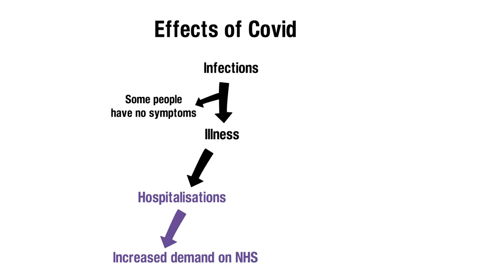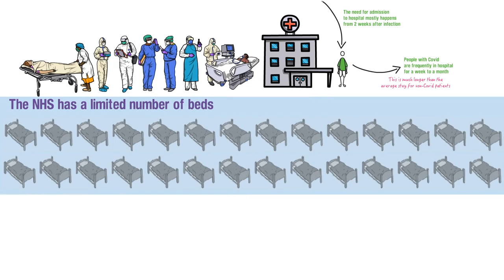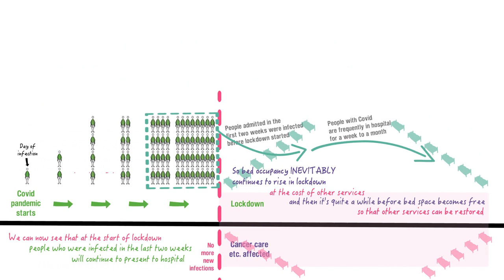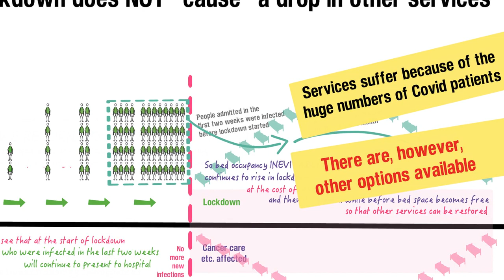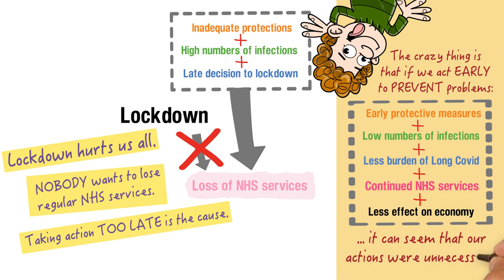Lockdowns and cancer/elective care: why do they happen together?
Some people claim that lockdowns cause a deficit in cancer care and elective procedures. Certainly regular (non-Covid healthcare) has suffered during the pandemic, especially during lockdowns - but is this cause and effect?

Here's a video explaining why lockdowns do not *cause* healthcare failings: problems arise because inadequate measures to prevent spread are in use early on, and lockdown happens too late.

There are other, better alternatives which have far less effect on the economy too.

Created by Vicki Martin in collaboration with Deepti Gurdasani (Queen Mary University of London) and using VideoScribe.